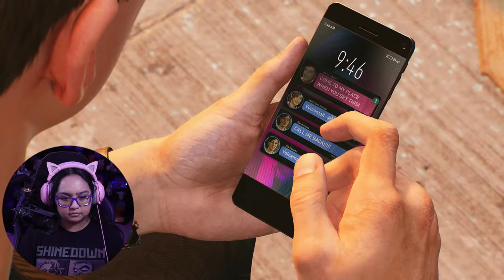Spider-Man Vs Lizard | Marvel's Spider-Man 2 Part 8 | First Playthrough | AGirlAndAGame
In part 8 of Marvel's Spider-Man 2, Spider-Men, Peter Parker and Miles Morales, return for an exciting new adventure in the critically acclaimed Marvel’s Spider-Man franchise for PS5 Thank you to PlayStation for providing me a copy of this game!